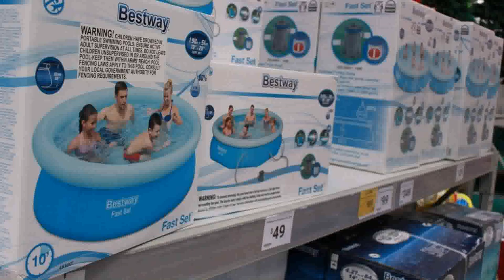21' Above Ground Pool For Sale